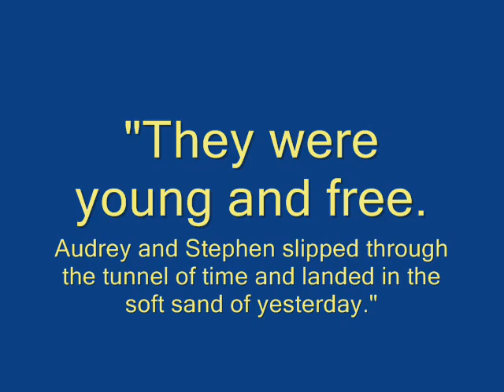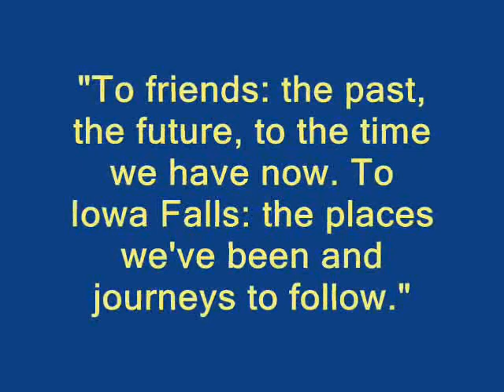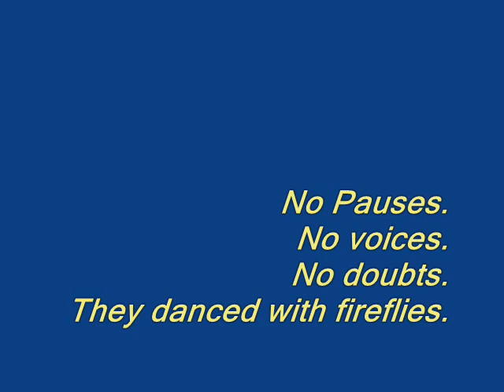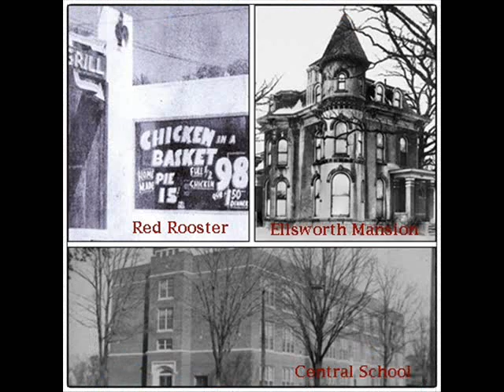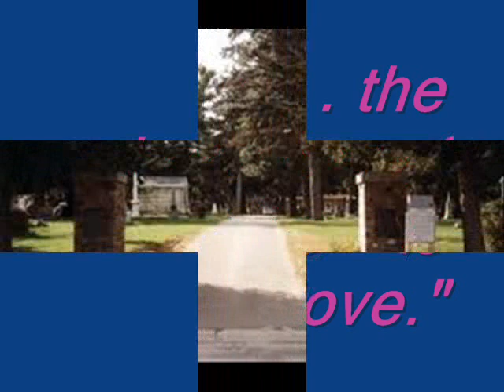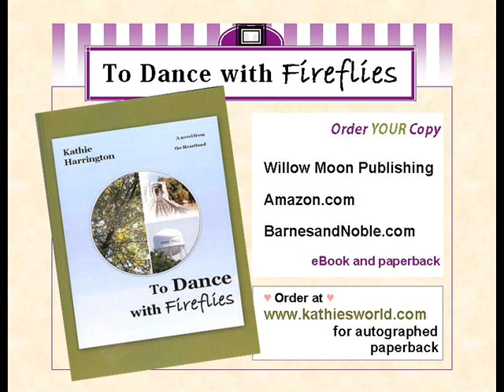To Dance with Fireflies ~ Book Trailer ~ Iowa Falls Style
The ghosts of Stephen Grant's Vietnam experience awaken in Iowa Falls, IA through a rekindled twenty-six-year-old romance that transforms him forever.

When Audrey Benway reenters Stephen's life, secrets unravel and shadows of the past quarter of a century struggle against each other with passion, love, and grief. Nothing can stop Stephen and his "Audie" as they encounter each other, confront their past, and envision their future. We all want to discover how to Dance with Fireflies.

"A story as bittersweet as a firefly's winter slumber," with an ending that will leave the reader breathless for more. And more there will be from this author in an upcoming sequel, "Only a Hero."

Take a walk through the "Scenic City" of Iowa Falls, IA, hand-in-hand with Stephen and Audrey. Enjoy and always Dance with Fireflies.